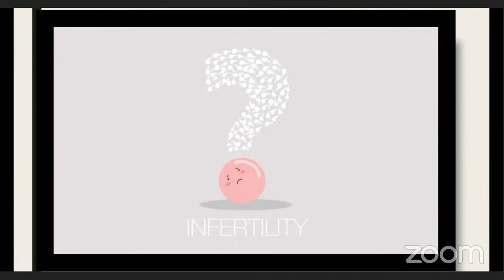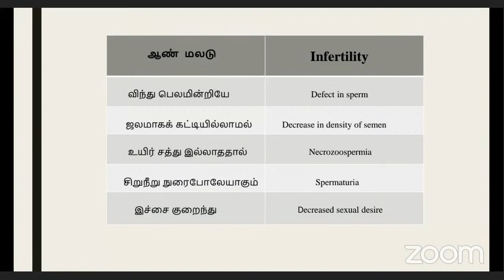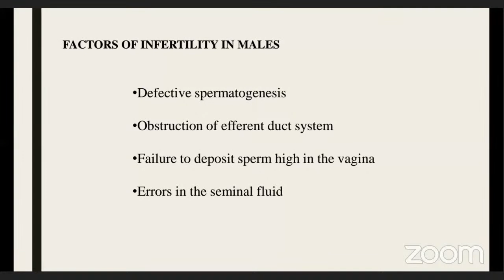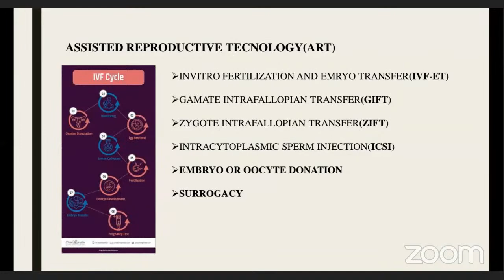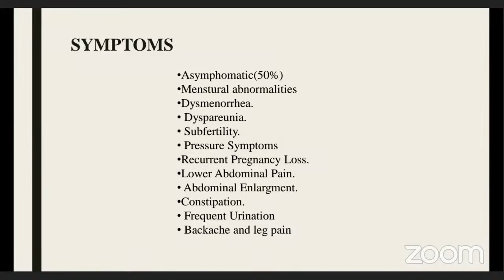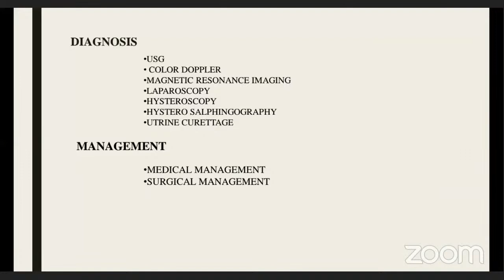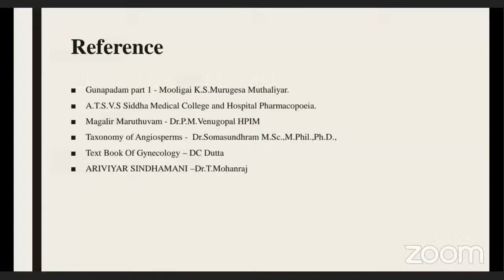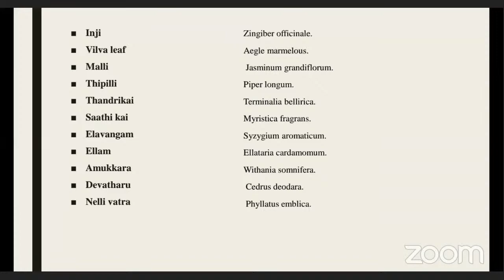Female fertility Observations - A Medico's Perspective | Varsha Roji, a Medico Perspective